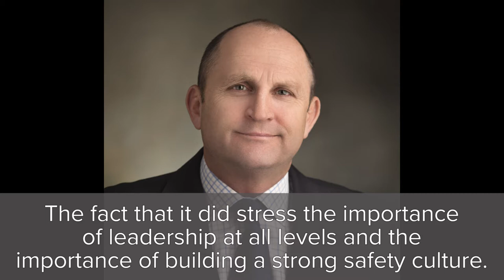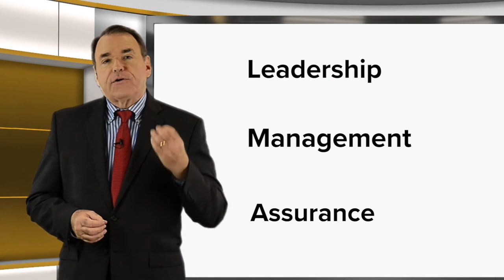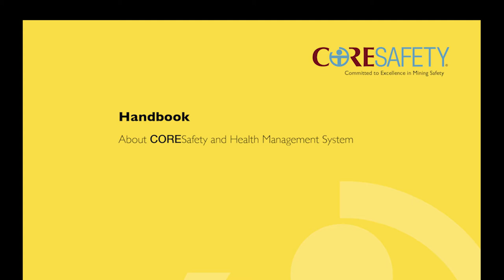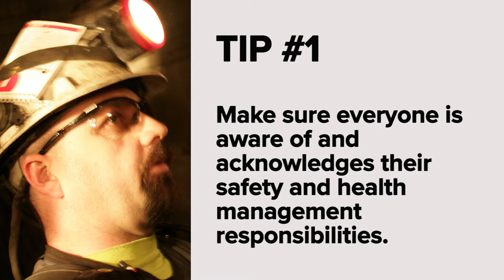CORESafety TV: August 2017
Welcome to CORESafety TV – August 2017. This month, CORESafety TV is recognizing Dyno Nobel, Inc. – the latest company to receive independent CORESafety certification. We will also share with you: the basic organizational competencies of CORESafety; the four steps for getting started with the system; and the “Core 4 Tips” on responsibility and accountability. In addition, Dyno Nobel’s Lance Tinney and Virginia Tech’s Dr. Michael Karmis share valuable safety insights in one-on-one interviews.